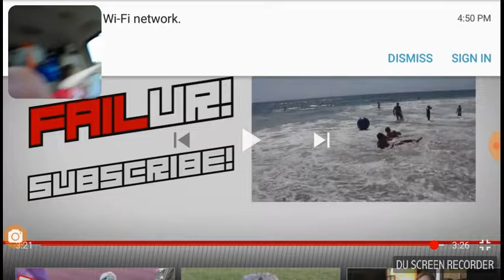Reacting to a funny turkey video# FUNNY!!